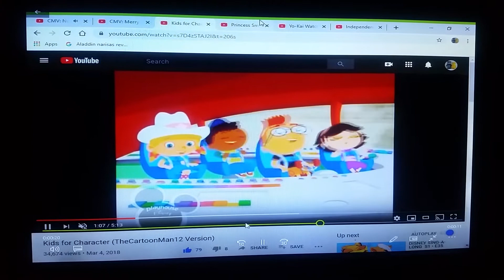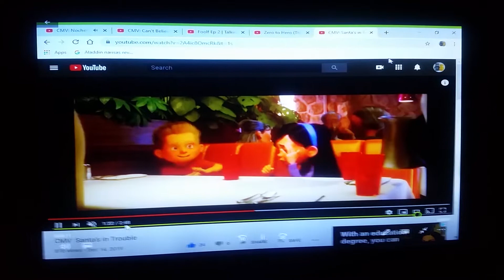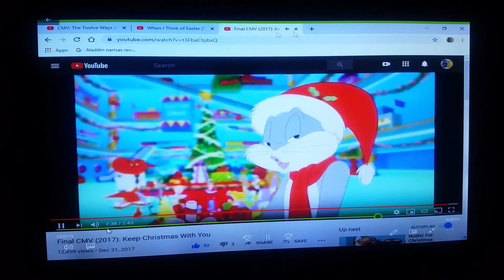CMV Nochebuena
Dedicated to Robert dubose, zacthebear surmanreturns5th (thanks for requesting) & Eli wages.

Song Nochebuena

Song from dora the explorer: dora's christmas carol adventure

Clips/years/companies
the nightmare before christmas (@1993 disney/touchstone)
little einsteins (go west young train; @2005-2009 disney)
jelly jamm (princess smile; @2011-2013 vodka capital)
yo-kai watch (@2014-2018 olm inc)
the lego movie 2: the second part (@2019 warner bros)
chuck's choice (@2017 ytv)
wee sing together (@1985 wee sing)
odd squad (a case of the sing alongs; @2014- pbs)
frosty the snowman (@1969 rankin/bass)
talking friends (foolf; @2012 disney)
peter rabbit (@2018 sony/columbia)
incredibles 2 (@2018 disney/pixar)
the big rock candy mountain (@1991 wee sing)
where's my water?: swampy's underground adventures (on ice; @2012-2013 disney)
brave (@2012 disney/pixar)
the amazing world of gumball (christmas; @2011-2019 cartoon network)
thomas & friends (daisy's perfect christmas; @1984- hit entertaiment)
codename kids next door (operation c.a.m.p.; @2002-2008 cartoon network)
kidsongs (we wish you a merry christmas; @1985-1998 tap/warner)
paw patrol (pups and the kitty-tastrophe; @2013- nickelodeon)
sonic x (party hardly; @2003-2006 tms entertaiment)
lady and the tramp II: scamp's adventure (@2001 disney)
rainbow brite (@2014 feeln)
the parables of peter rabbit (friends; @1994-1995 brentwood kids)
albert (@2016 nickelodeon)
the land before time X: the great longneck migration (@2003 universal)
harvey beaks (it's christmas you dorks; @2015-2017 nickelodeon)
inside out (@2015 disney/pixar)
phineas & ferb (phineas & ferb christmas vacation; @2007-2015 disney)
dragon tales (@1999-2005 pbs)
littlest pet shop (snow stormin; @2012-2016 hasbro)
grandpa's magical toys (@1989 wee sing)
bah humduck! a looney tunes christmas (@2006 warner bros)